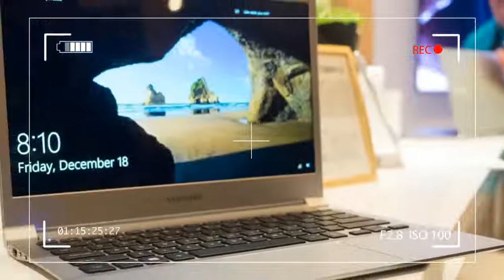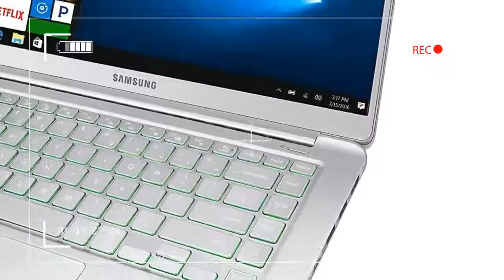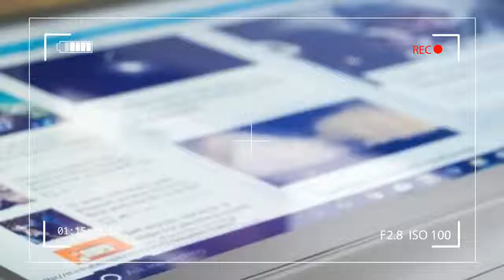Do You Know l Best Features 'Samsung Notebook 9 Pro 2016' Users Don't Know About This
LIKE ▶ SHARE ▶▶ Do You Know l Best Features 'Samsung Notebook 9 Pro 2016' Users Don't Know About This